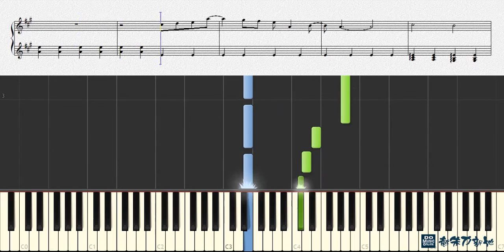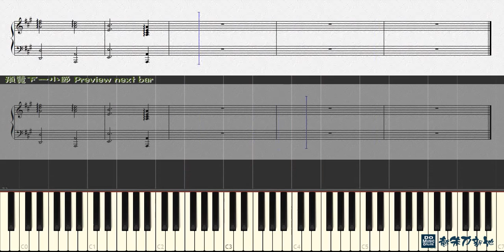我只想要, 七朵花 王子變青蛙 (Piano Tutorial) Synthesia 琴譜 Sheet Music